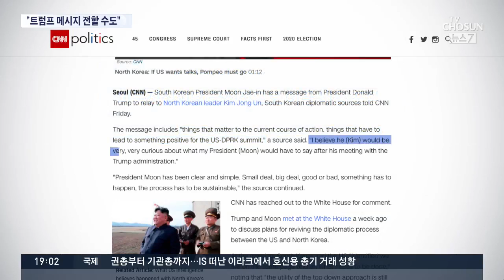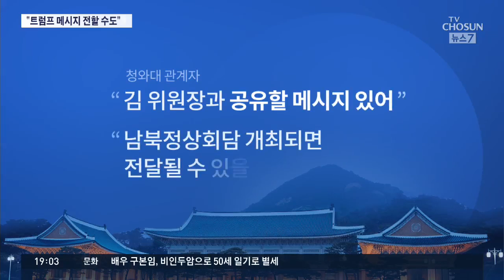"트럼프, 문재인에 메시지 줬다"…청와대 "남북회담 열리면 전달"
지난 11일 한미 정상회담에 이어 2주만에 이번주 이번엔 북러 정상회담이 열립니다. 외교전은 급박해 보이는데 정작 핵심인 비핵화 문제는 진전이 없습니다. 북한은 폼페이오와 볼턴 저격에 나섰고, 비건등 미국측 보좌진은 북한과 소통부족에 점점 좌절감을 느끼고 있다고 합니다. 그런데 미국 트럼프 대통령이 지난 11일 한미정상회담 때, 문재인 대통령에게 북한 김정은을 향한 메시지를 건냈다는 언론 보도가 나왔습니다. 청와대는 남북정상회담이 열리면 문 대통령이 받은 이 메시지를 김정은 위원장에게 전달할 수 있다고 밝혔습니다. 이 메시지가 과연 뭘까요?